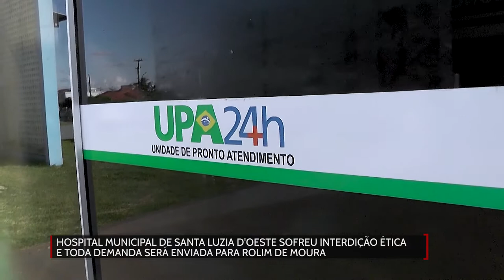Hospital de Santa Luzia do Oeste sofreu interdição ética e toda demanda será enviada para RM